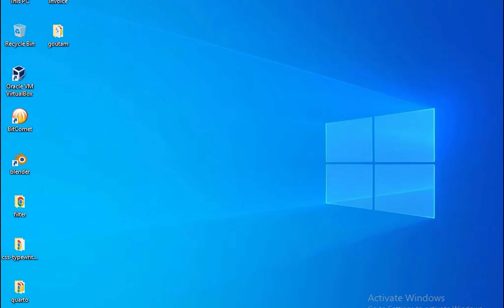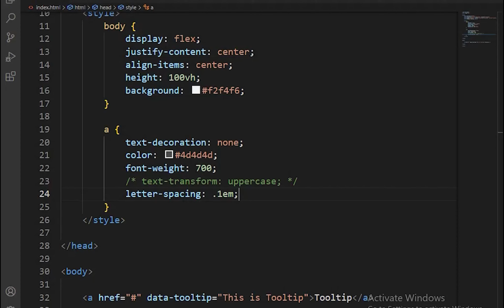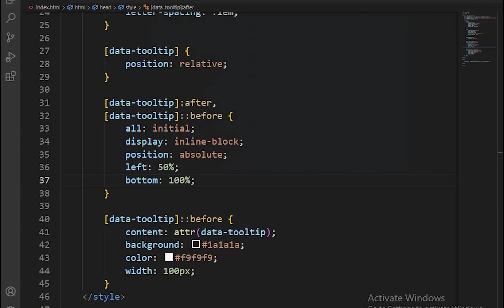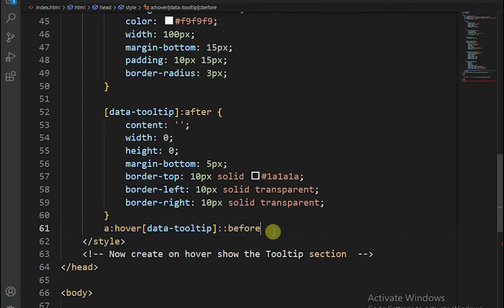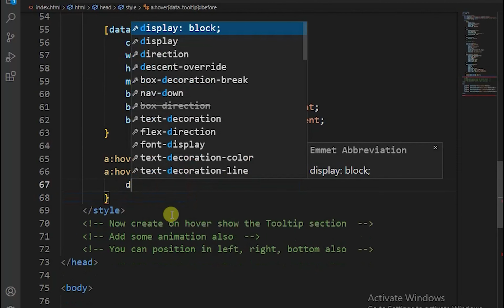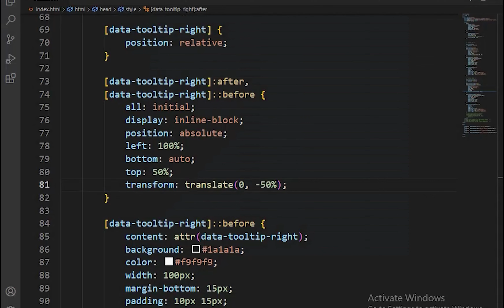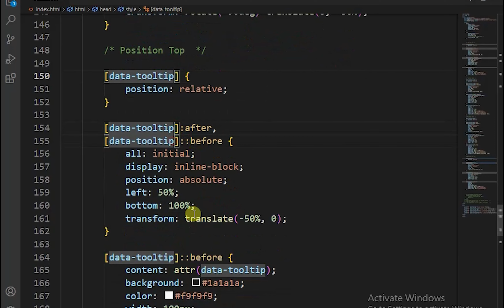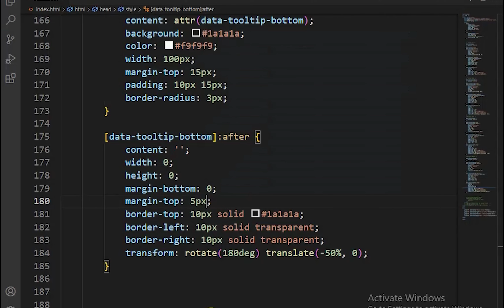How To Make Tooltips With Only CSS.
Hello Friends, In this tutorial, we are going to Learn How To Make Tooltips With Only CSS..

Statement - NEFFEX